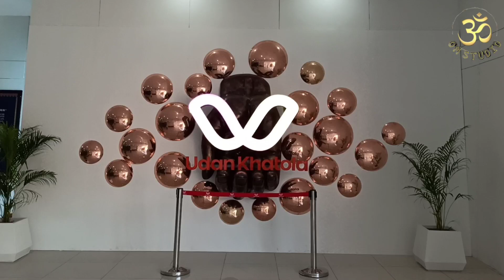Girnar Ropeway l Ticket price,Time,Facility l Girnar ropeway l ગીરનાર રોપ - વે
નમસ્કાર મિત્રો આ vlog માં girnar ropeway(ગિરનાર રોપ વે) વિશે વાત કરીશું. ગિરનાર રોપ-વે ભારતના ગુજરાતના જૂનાગઢ જિલ્લામાં ગિરનાર પર્વત પર આવેલું છે. જે એશિયા નો સૌથી લાંબો રોપ વે છે. આ vlog માં આપણે girnar Ropeway  one way - to way Ticket price per person વગેરે જોઈશું . જો આ વિડીયો ગમે તો શેર કરો અને સબસ્ક્રાઇબ કરવાનું ભૂલશો નહીં.